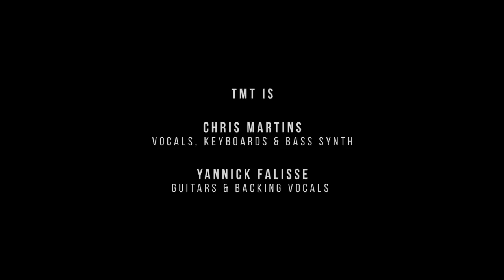TEACH ME TIGER | My Side (Live At MAP)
Teach Me Tiger | Registro do show de lançamento do álbum "Two Sides" dentro do projeto Modular1 (Arreda Produções e Shake Shake), no MAP - Museu de Arte da Pampulha, Belo Horizonte - em 29/10/16.

Chris Martins: voz, synths,
Yannick: Guitarra, backing
Felipe Continentino: bateria